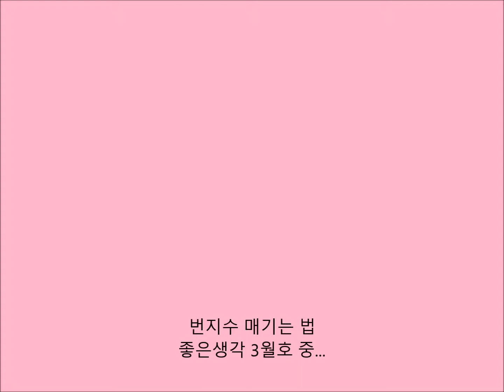번지수 매기는 법 (좋은생각 3월호)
프랑스는 건물이 드문드문 있는 시골의 경우 거리에 따라 번지수를 매긴다. 1번지 다음 집이 500미터 떨어져 있다면 2번지가 아니라 500번지가 되는 셈. 찾아가는 이들에게 도움을 주기 위해서다.